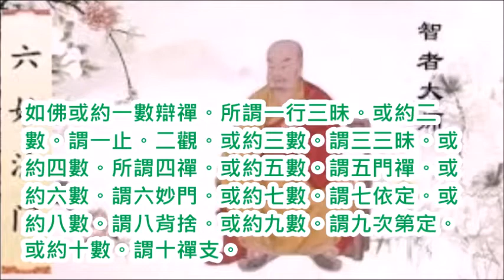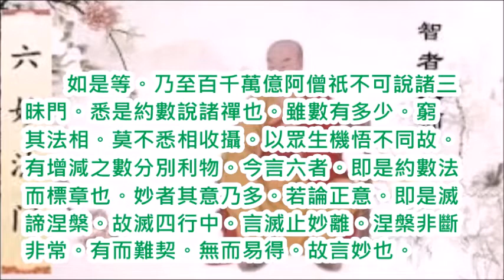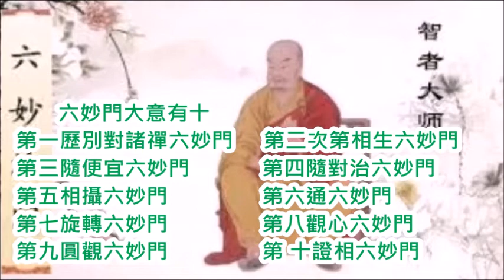六妙法門 前言